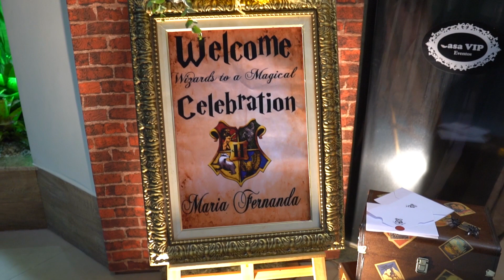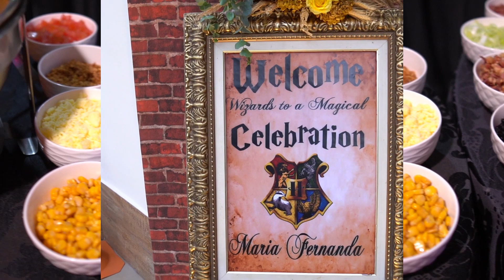15 Anos Fernanda - Decoração Harry Potter - Casa Vip - Itaboraí - RJ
Hoje foi dia da linda @mariaf.carneiro comemorar o seu 15 anos na @casavipita com motivo Harry Potter.

Uma linda festa com decoração da @marlymaldonadofestas, buffet da @nethesantanabuffet, make da @thataviananoivas e aquela pista animada do @jandersom.eventos.